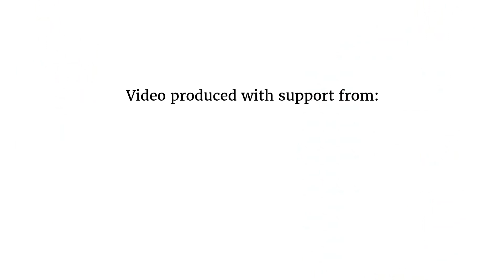Advocating for LGBTQ Rights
Sun Raksmey battled gender discrimination from an early age, from her parents, peers and community. From a young age, Raksmey harbored a dream of becoming a teacher or working in the media, but the LGBTQ advocate was too afraid to follow her dream for fear of retribution in the workplace over her gender transformation. Today, Raksmey works hard to fight for equal rights for the LGBTQ community and raise awareness.